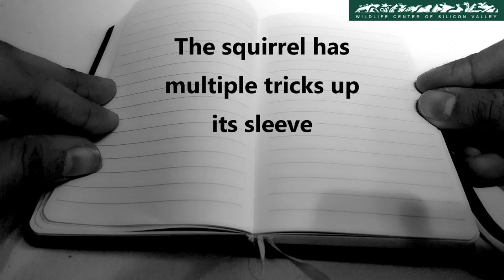WCSV: Fast Facts on Squirrels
Learn some fascinating facts about these furry creatures you cross paths on a regular basis.